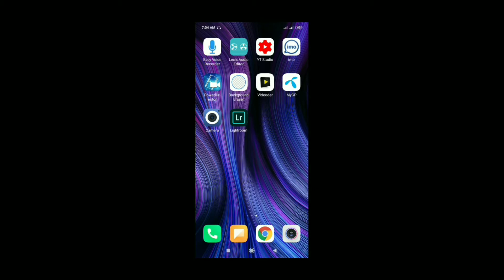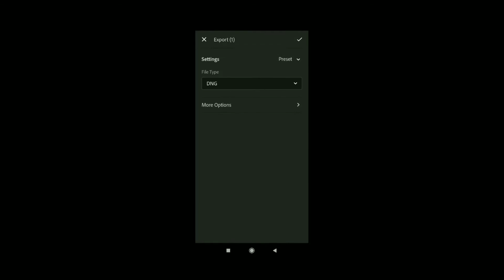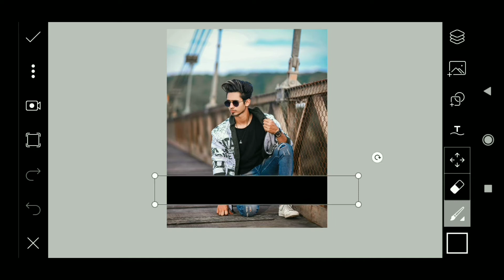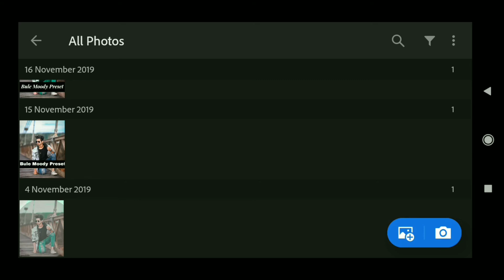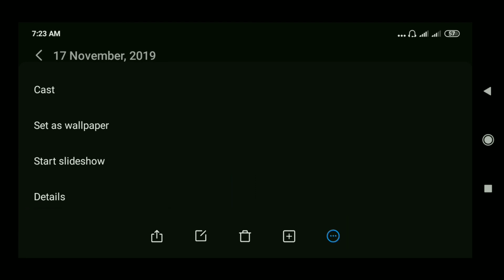Lightroom Big Update 5.0 | What's New Lightroom 5.0 | Dng File Save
Cover Topic :-

1..  lightroom
2..  lightroom 5.0
3..  lightroom new update
4..  lightroom mobile
5..  dng lightroom update
6..  lightroom update editing
7..  lightroom update
8..  lightroom mobile update
9..  dng preset lightroom mobile update
10..  whats new in lightroom 5

My set-up :-
My Microphone  :- Boya M1 Mic
My Smartphone :- Radmi 7

... Any problem message on Facebook Instagram